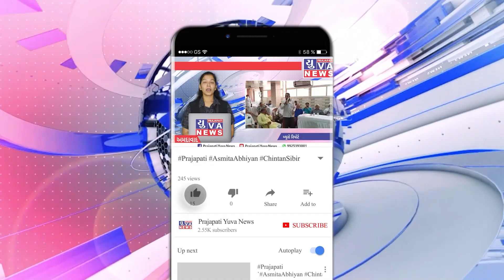લીંબડી માં અનેક જૈન બહેનો દ્વારા ભક્તિ, આરાધના, પ્રતિકમણ કરવામાં આવ્યા....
લીંબડી

પર્યુષણ પર્વ દરમિયાન ભક્તિમાં લીન

સમગ્ર દેશ સાથે રાજ્યમાં જૈન ધર્મના પવિત્ર પર્યુષણ પર્વનો પ્રારંભ થઇ ચૂકયો છે ત્યારે સુરેન્દ્રનગર જીલ્લાના તમામ તાલુકાઓમાં પણ જૈન ભાઈ બહેનો પર્યુષણ પર્વ દરમિયાન ભક્તિમાં લીન બની ચૂક્યા છે ત્યારે પર્યુષણ પર્વના ૮ દિવસ લીંબડી શહેરની વિપુલ સોસાયટી સહિતના વિસ્તારોમાં જૈન બહેનો દ્વારા પર્યુષણ પર્વ પર એકત્ર થઈ ભક્તિ, આરાધના, પ્રતિક્રમણ કરી ધન્યતા અનુભવી રહ્યા છે...આ તકે ભાવનાબેન છેડા, સરોજબેન ધડીયાળી, શારદાબેન, વર્ષાબેન, જયશ્રીબેન, રેખાબેન, અવનીબેન શાહ,  અભિજ્ઞા શાહ,  સહીતનાઓ ઉપસ્થિત રહ્યા હતા..અત્રે ઉલ્લેખનીય છે કે જૈન ધર્મમાં પર્યુષણ પર્વનુ વર્ષો થી મહત્વ રહેલું છે ત્યારે ચાલુ વર્ષે કોરોના મહામારી દરમિયાન કેસ ઓછા થતા જૈન ભાઈઓ બહેનો જીનાલય સહિત  ધરે મહાવીર સ્વામી ભગવાનની ભક્તિમાં લીન જણાઈ આવ્યા હતા અને સમગ્ર માહોલ જય જીનેન્દ્રના નાદ સાથે ગુંજી ઉઠ્યો હતો.

રિપોર્ટર
દિપકસિંહ વાઘેલા
લીંબડી